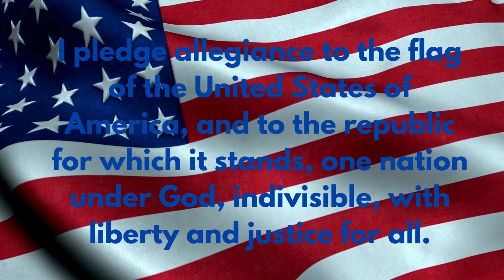VIDEO BROADCAST 8. 28.2024